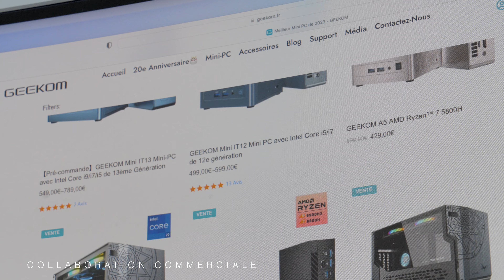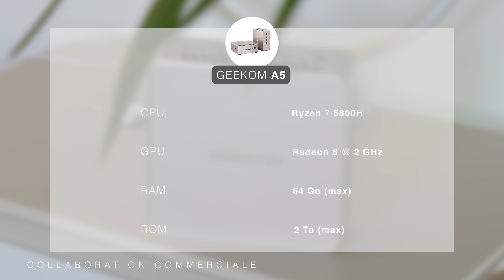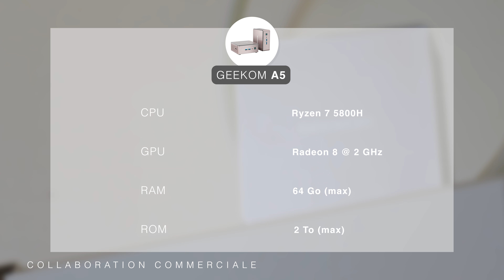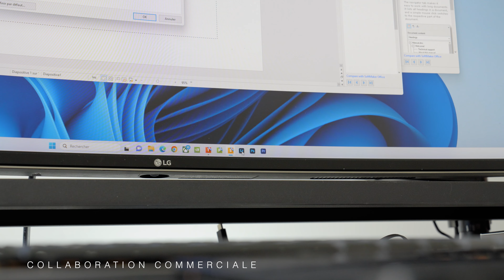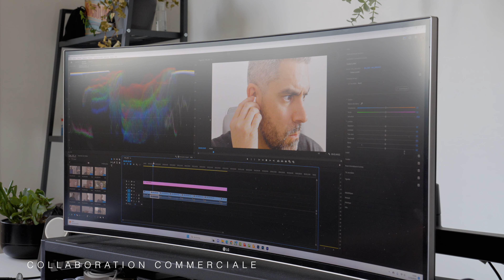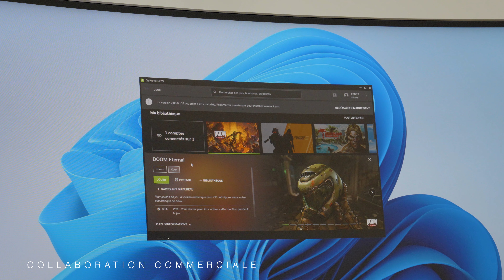GEEKOM A5 : le Mac Mini sous Windows 11 Pro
Découvrez le Geekom A5, un Mini PC sous Ryzen qui en a dans le coffre, avec de la RAM évolutive et la possibilité d'améliorer le stockage interne. Plus besoin de tours encombrantes.

Profitez de 20€ de réduction :

Code : FREDA5

Tu adores le concept du Mac Mini, mais tu n'arrives pas à te faire à macOS ? Pas de problème, voici le Geekom A5, un Mini PC sous Windows 11 Pro. Et en plus, il a vraiment du répondant. Alors si tu cherches une machine compacte et polyvalente, c'est peut-être la bécane qu'il te faut.

TIMECODE

00:00 - Intro
00:27 - Un look plein de charme et tout en compacité
01:48 - Une puissance équilibrée et un boîtier évolutif
03:32 - Et les performances, alors ?
05:37 - La conclusion

MON MATOS

🔥 Boîtier principal
🔥 Boîtier secondaire
🔥 Zoom pour la vie de tous les jours